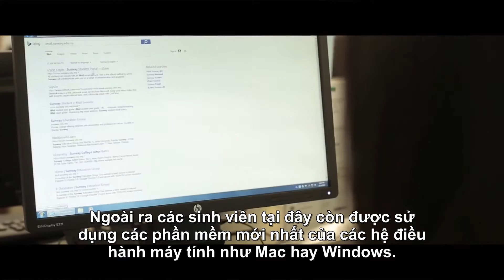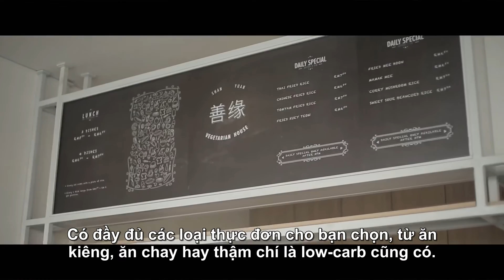Du học Malaysia - Khám phá khu học xá toàn diện của ĐH Sunway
Sunway là trường đại học lớn nhất và hiện đại bậc nhất Malaysia. Chất lượng giáo dục của Sunway được chứng nhận “6 sao – outstanding” – thứ hạng cao nhất do Bộ Đại học đánh giá về chất lượng giáo dục và những hỗ trợ tốt nhất cho sinh viên quốc tế. Tại Sunway, sinh viên có cơ hội học tập và nhận bằng cấp chính quy từ các trường đại học danh tiếng của Anh, Úc, Mỹ, Pháp với chi phí học và sinh hoạt thấp cùng nhiều chương trình học bổng giá trị hàng năm.

🏆 Ngoài ra, trường có nhiều suất học bổng lên đến 75% cho sinh viên Việt Nam khi nộp hồ sơ.
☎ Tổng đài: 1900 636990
☎ Hotline KV Miền Bắc & Nam: 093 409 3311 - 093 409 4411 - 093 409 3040
☎ Hotline KV Miền Trung: 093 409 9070